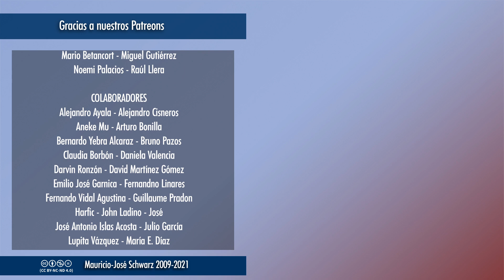EVCT | ¿No les gusta que les llamen covidiotas? Pues dejen de serlo.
Djokovic y su ridículo como mesías del negacionismo y de los covidiotas (que no es insulto, es definición).